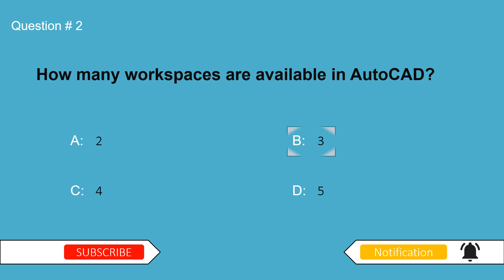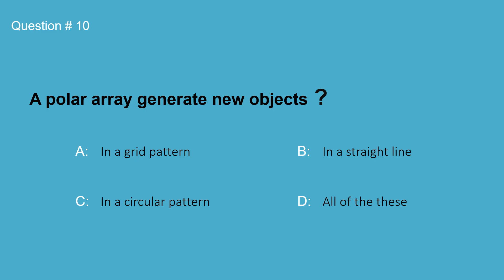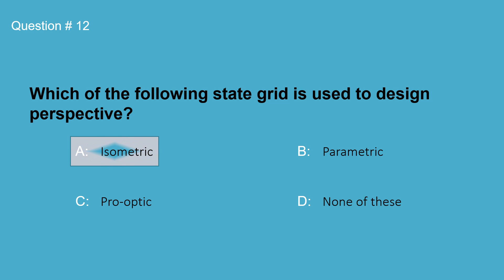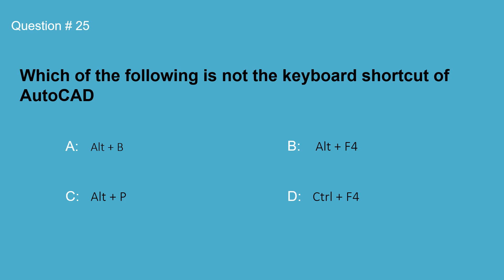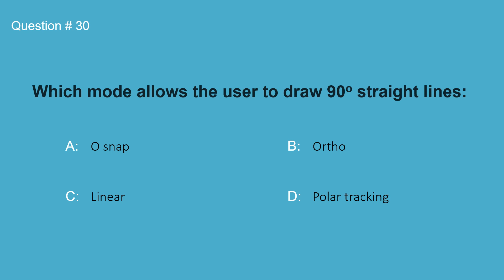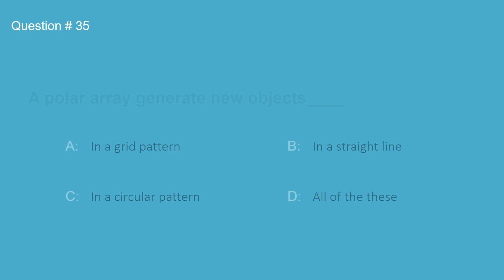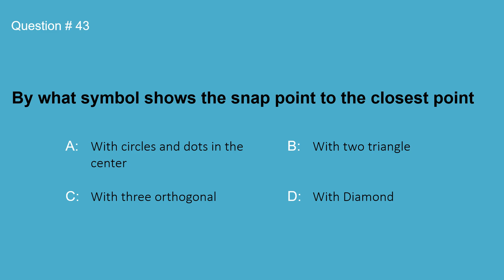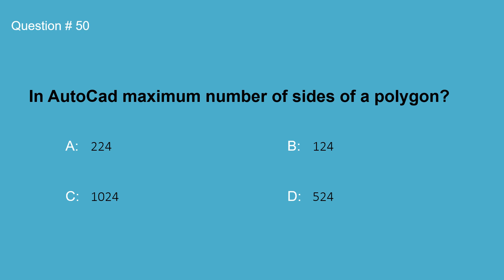AutoCAD mcqs 2021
AutoCAD Objective type 50 question and answers of all kind of AutoCAD test and interview preparation.
If you find any kind of mistake in this video plz mention it